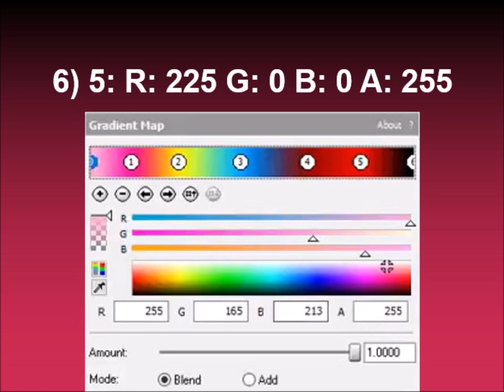How to make MEKVM775 Major on Sony Vegas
Effect by MediaEpicKirbyVideoMaker775 / MEKVM775 HD